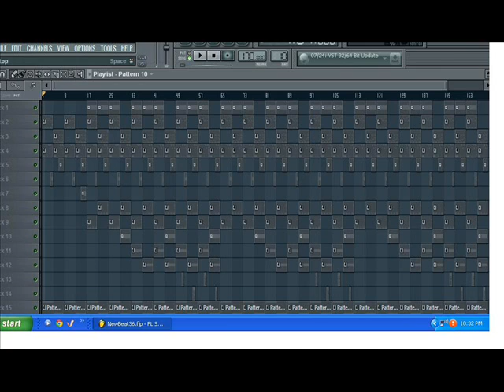"Good Vs Evil" Hard Strings Beat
All my beats are free to use, just credit me for the beat.